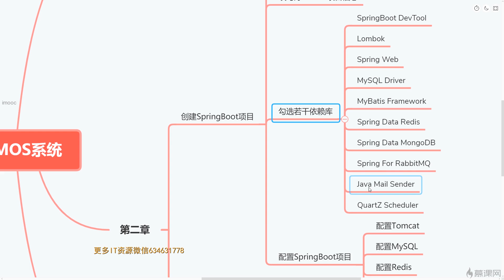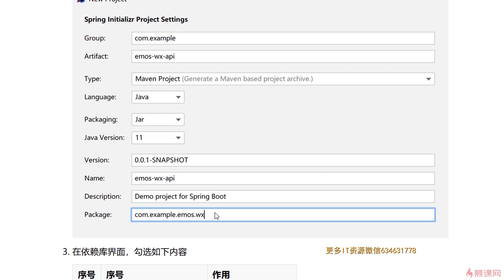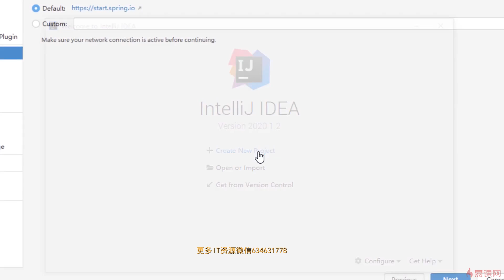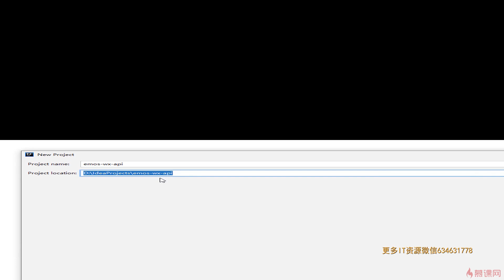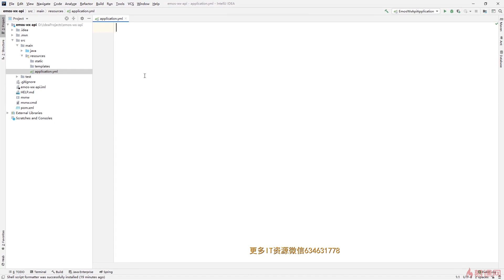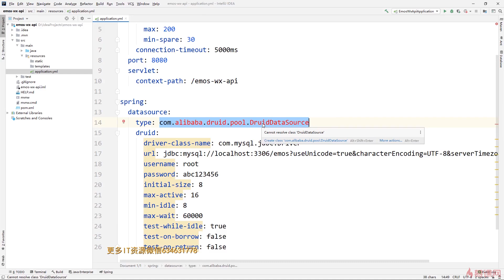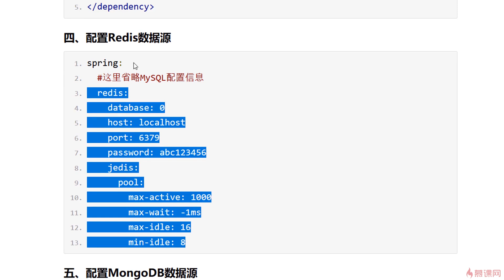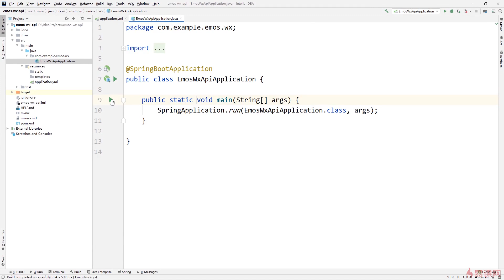2 2 创建 SpringBoot 项目